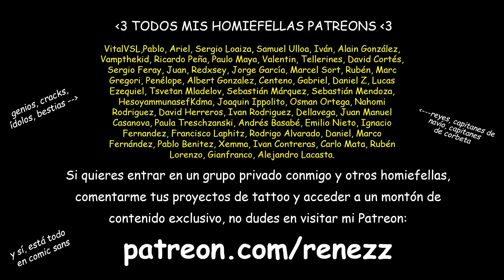RENE ZZ le lava el CEREBRO a un chaval de 8 años para que se TATÚE 😳